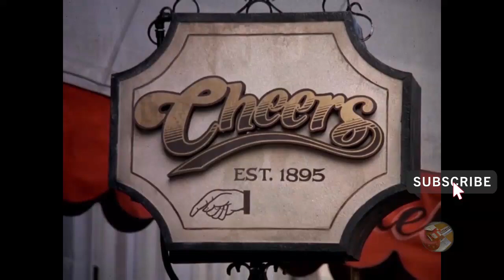Cheers - Sam Malone funny moments Part 16 HD (Re-upload)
Clips of Ted Danson playing Sam Malone in Cheers

Featuring Sam Malone, Diane Chambers, Woody Boyd, Carla Tortelli, Cliff Clavin, Frasier Crane and Norm Peterson.